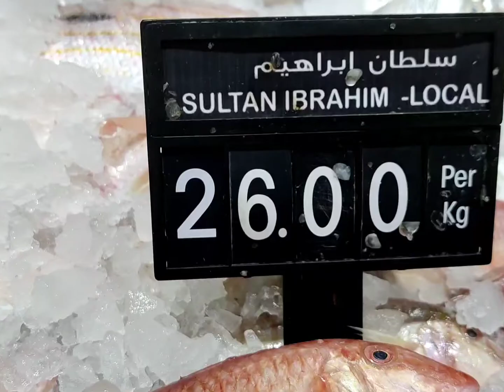Fish hunting at Carrefour